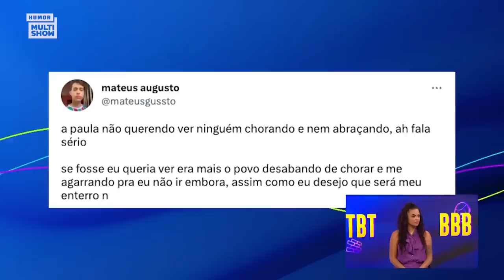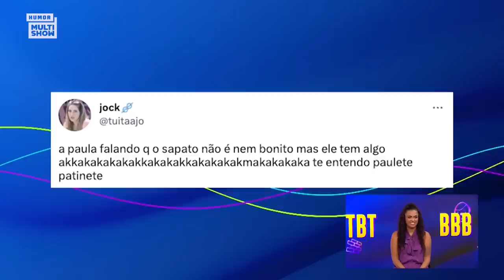Paula faz REVELAÇÕES sobre Cara de Sapato: "PEGÁVEL e CHEIROSO!" TBT BBB | Humor Multishow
No TBTBBB dessa semana, Paula abriu o jogo para Bruno De Luca e Ana Clara e falou sobre os acontecimentos da casa: a flerte com Ricardo, a reação dos brothers durante a eliminação e ainda revelou que acha Cara de Sapato pegável, comestível e cheiroso! 🥵